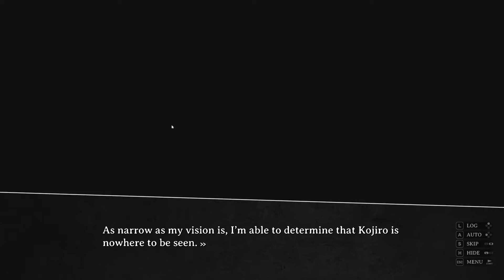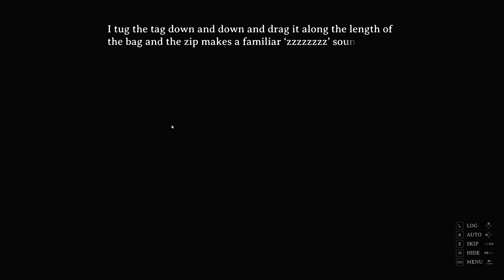CORPSE FACTORY - Episode 9 - Back To The Beginning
Discard your sense of morality and enter the world of CORPSE FACTORY. An obscure website allows users to request a death. Victims supposedly receive a photograph of their own corpse before they are killed! With English voice acting by an all-star cast.